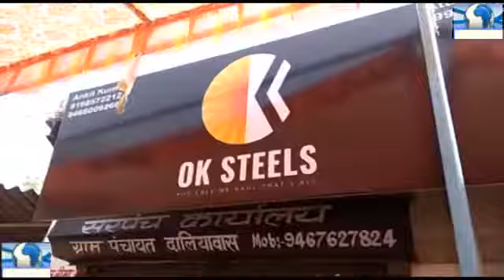OK STEELS office opening.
you call we haul ,thats all.